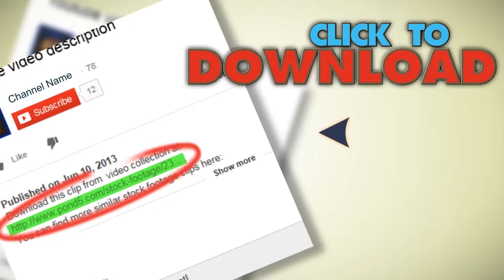Traffic On Freeway. Stock Footage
You have watched  Traffic On Freeway. Stock Footage"